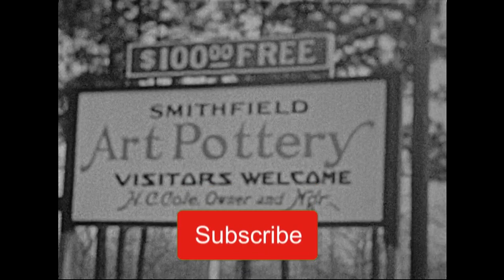1932 - Feb 14 - Florida Trip Pt. 2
Way back on February 14, 1930 George L. Leonhard and his wife, Mariam, went on a trip to Florida. They took along their 16mm silent film camera and preserved some sights and places from a vantage no one else ever has. Ride along with them in this trip back in time. We added no music, that way you can turn on your own music to travel by. Enjoy! (These films were very worn and smelled awful. We saved what we could and cleaned them up as far as possible.) This particular reel has some burry scenes, but we kept them in anyway.